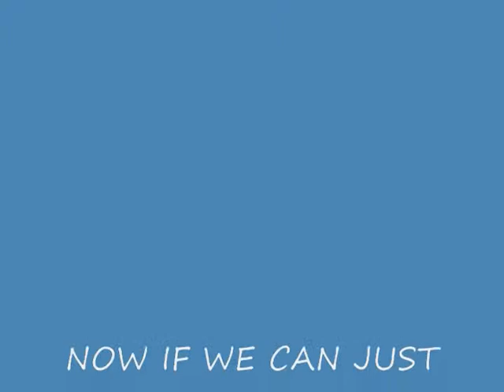SLEEPING GIANT_0001.wmv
Big dog snoozin!!